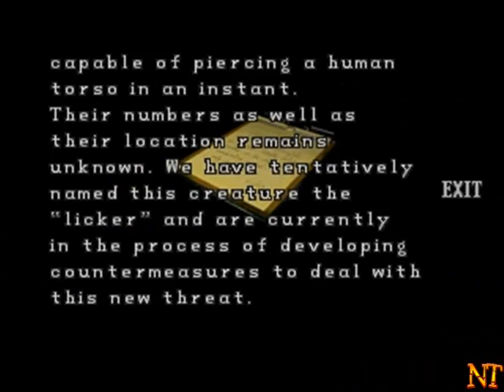Resident Evil 2-Leon(A)-PlayStation 1-Parte 2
Após o incidente na mansão nas florestas de Arklay(fatos de Resident Evil 1), os membros do S.T.A.R.S. que sobreviveram ao caso retornaram para Raccoon City e tentam avisar as autoridades locais sobre as intenções da Umbrella Corporation, porém, o grupo não obtém sucesso. Então, Chris Redfield viaja para a Europa atrás de provas concretas sobre as farsas da empresa. Três meses depois, ocorre uma infecção no laboratário de William Birkin, que esta localizado abaixo de Raccoon. Os ratos dos esgotos contraem a doença e transmitem a cidade. Logo, algumas pessoas começam a sentir dores pelo corpo, principalmente abdominais, que aumentavam a cada minuto. Outras reclamaram de falta de coordenação motora e outros estranhos sintomas. Dias mais tarde, algumas pessoas morrem, "renascendo" como criaturas selvagens com comportamento canibalista. A cidade, então, se torna um caos completo, onde boa parte da população havia sido transformada em zumbis; os únicos sobreviventes se encontravam escondidos, e em pânico.